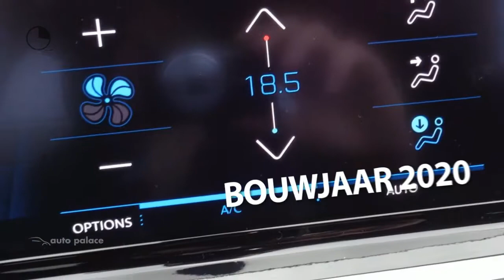Peugeot 208 1.2 100PK GT-LINE | NAVIGATIE | CAMERA | FULL LED